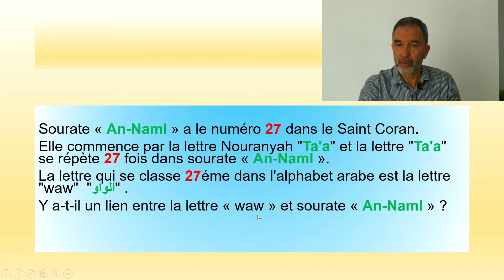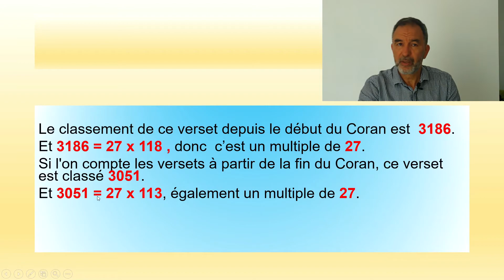Incoyable, Quel est le secret de la lettre "Waw" dans Sourate "An-Naml", "Les Fourmis"?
Le Saint Coran le miracle éternel: Quel est le secret   de la lettre "Waw" dans Sourate "An-Naml",
"Les Fourmis"?